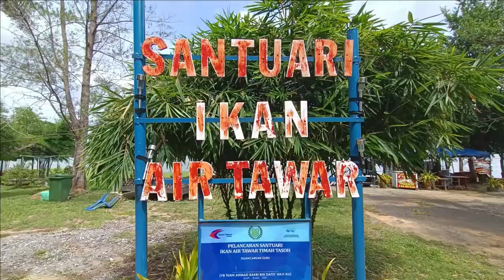SANTUARI IKAN AIR TAWAR